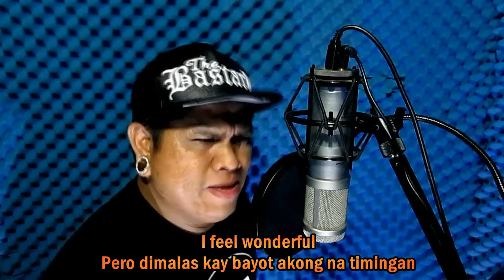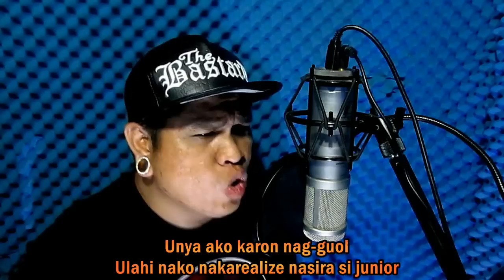Wonderful Tonight Bisaya Version by Vic Desucatan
Original Instrumental make by Vic Desucatan
Using Sonar X3 Producer
Composed by Vic Desucatan

8:30 in the evening
Nag inusara ko nag inum ko’g beer
May babayeng bagag make-up
Ni duol ni tupad sa’kong chair
And then she ask me, kung pwede ba’ko tonight
And i’ll  say  yes , pagkaswerte ba naku tonight

Ge invite ko sa  party,sa  kumpare kung taga cebucity
Pagkadaghan og babaye, klase klase ang putahi
May  usa  ka  babaye, nakadulog ko one night
Pagmata ko nge,  babay’ng ekugan man diay

I feel wonderful
Pero dimalas kay bayot akong na timingan
Unya ako karon nag-guol
Ulahi nako nakarealize nasira si junior

Wa dyapun natagbaw, gusto gihapo’g  lingaw lingaw
Bisan asa nga party   toa didto present permi
Daghan nagsulti , ayaw kakumpyansae
Kay si kumpare, nasira na atong usang gabie
Busa kamo pag-amping mo permi pag night